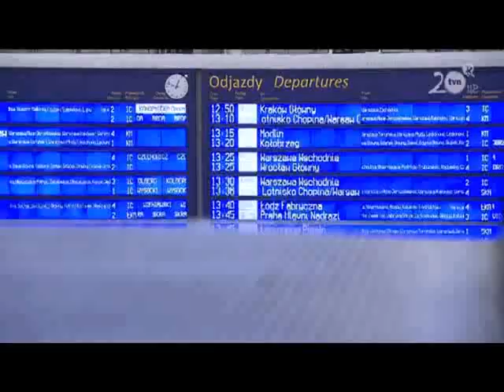Nie jestem Polakiem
Oświadczenie Wielkiego Mistrza.

Nie jestem Polakiem i nigdy nie będę.

Zapamiętajcie raz na zawsze, że:
1. przybitego (jezusek) wymyślono w latach 312-315 naszej ery,
2. mateczkę tzw. boską zrobiono świętą ok. 430 n.e,
3. w imię bajki o „przybitym” wymordowano kilkaset milionów ludzi.
4. dziś, w XXI, wieku ludzie powinni wyrosnąć z bajek.
5. to, co się dzieje w Polsce nosi znamiona zbrodni na narodzie polskim, z którym już się nie utożsamiam.

Kto czci symbol i narzędzie zbrodni, czyli krzyż z przybitym, jest degeneratem albo jest tępy. Nie ma innej możliwości.

WMGH Warszawa
Stefan Nagórski
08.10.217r